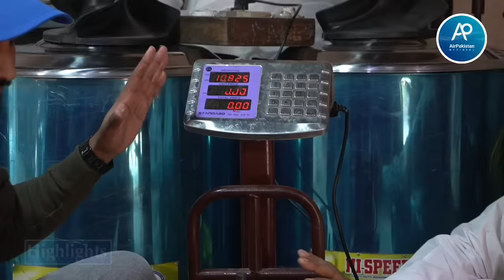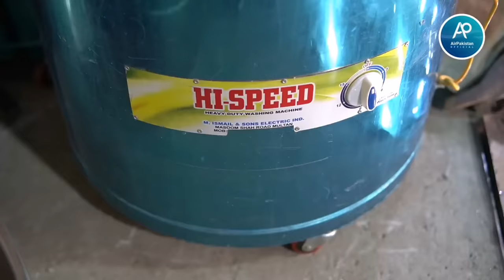Gear Drive Washing Machine | American Technology Washing Machine